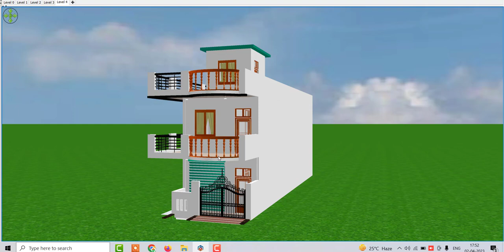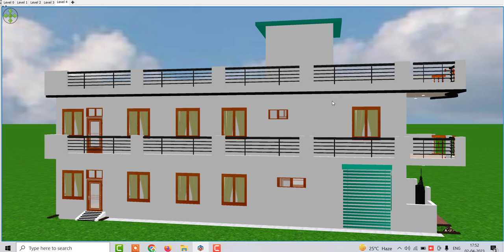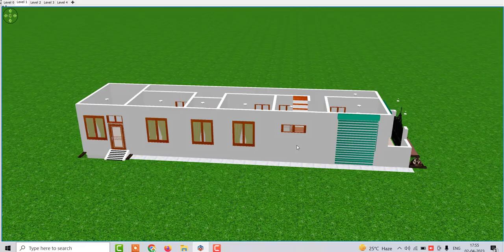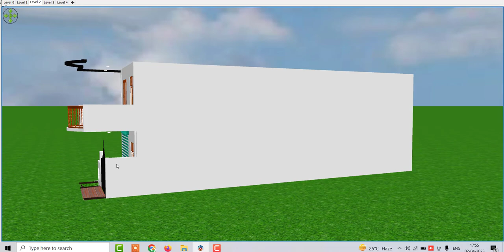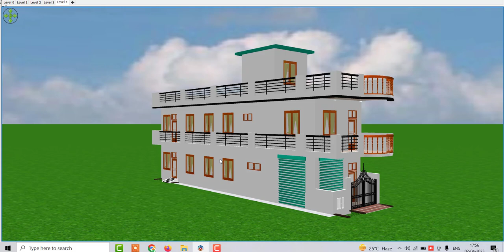14 by 60 House Design with Basement , Ghar Ke Nakhse kaise bane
14 by 60 House Design with Basement , Ghar Ke Nakhse  kaise bane

What'sapp me Only for Paid Services : 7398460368